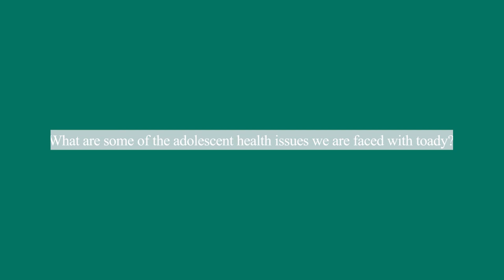IMC Adolescent Health Clinic services. (Dr. Sabrina Kitaka)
Healthy habits in adolescents play a crucial role in creating a lifetime of good health. Visit the Adolescent Health Clinic every Wednesday from 8 am to 2 pm at IMC Kololo.